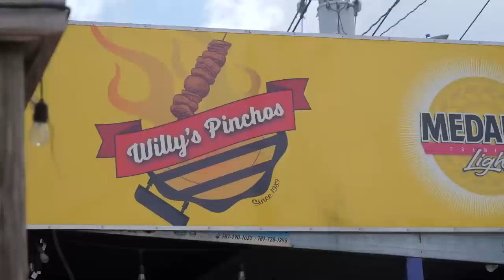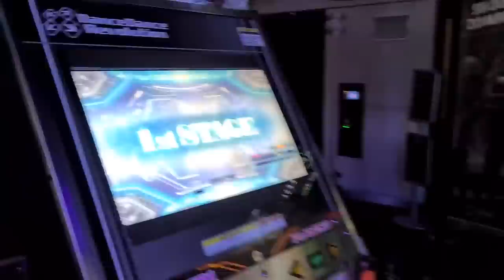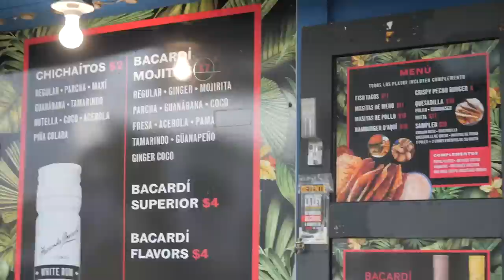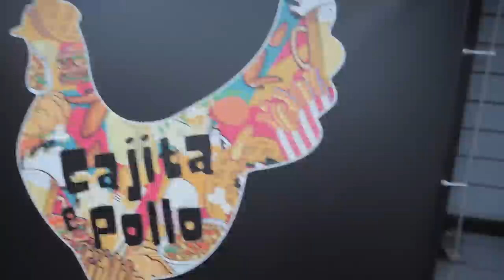explorando la metropolis de Puerto Rico!! // Guaynabo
WEEPA! bienvenidos a la metropolis de Puerto Rico!
Explorando el Pueblo de Guaynabo y encontre unos momentos de nostalgia que no me esperaba...!

Que piensas de Guaynabo?